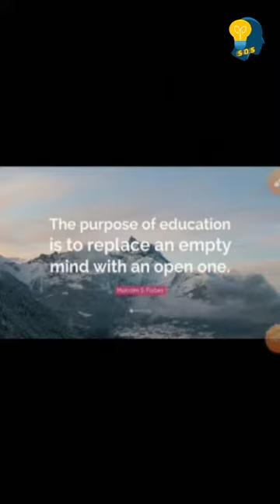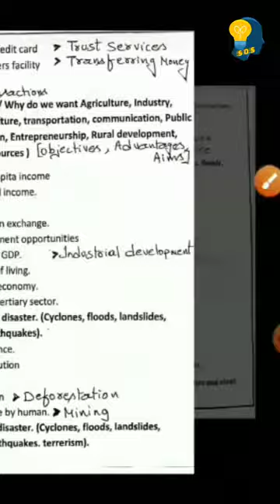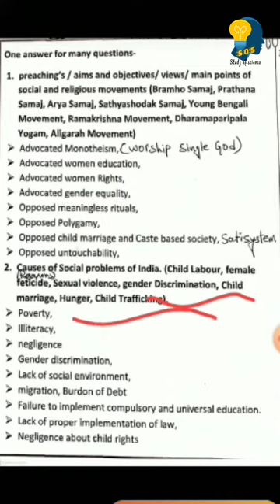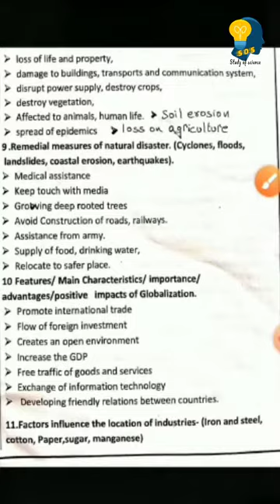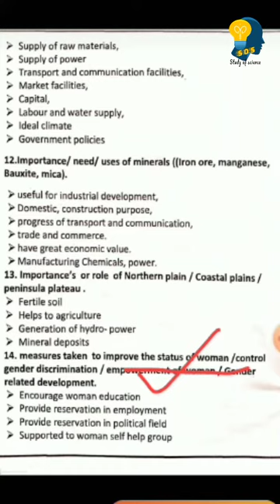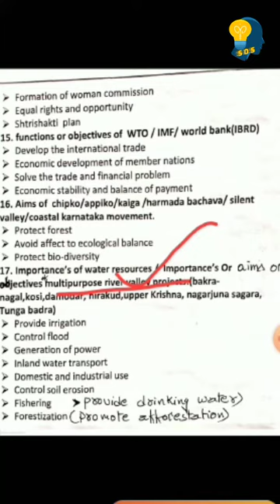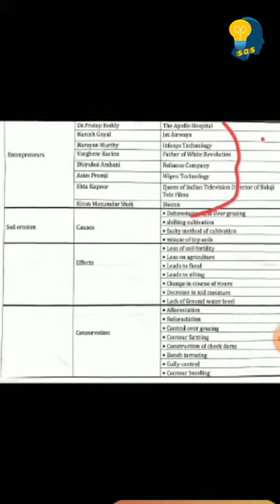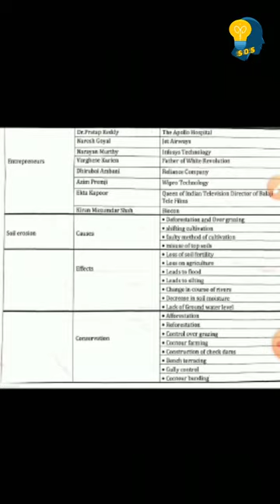sslcsupplementaryexam SSLC SUPPLEMENTARY EXAM| SUPPLEMENTARY GURU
Are you writing supplementary exam...
Then don't worry. I will help you for your supplementary examination|
Follow my guidelines and practice for your exam. Be calm and focus on your examination.